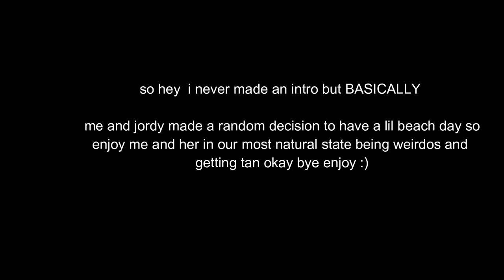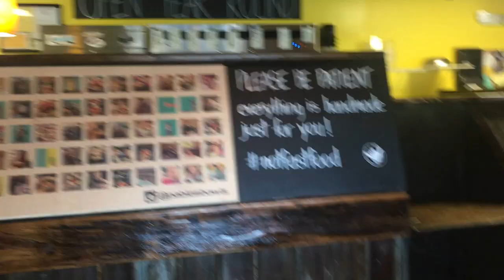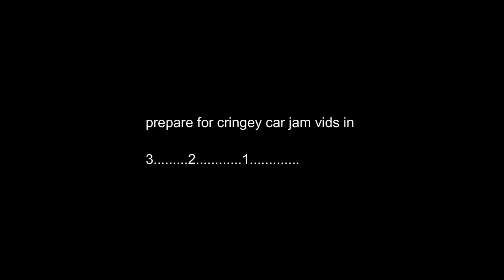spontaneous beach day vlog ft. jordyn and LOTS OF SAND!!!!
Jordyn and I randomly decided to go to the beach and this is what happened. enjoy ALSO PLEASE DONT CYBER BULLY US!
makeupinsta: @makeupbysavxo
FAQ ♡
what grade are you in?
11th
if you readin this comment "imma real oneee"
MY NETWORK : STYLEHAUL
FTC; All opinions are my own. This video was not sponsored.